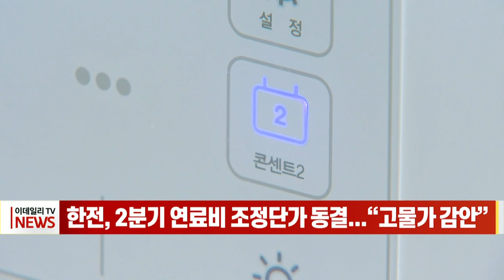한국전력, 2분기 연료비 조정단가 동결 (20220329)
한국전력이 2분기 연료비 조정단가를 동결했습니다.
한전은 29일 홈페이지를 통해 4~6월 연료비 조정단가를 0원/kWh(킬로와트시)으로 확정했다고 공지했습니다.
국제 연료가격 상승 영향으로 연료비 조정단가 조정 요인이 발생했지만 코로나19 사태 장기화와 높은 물가상승률 등으로 어려움을 겪는 국민의 생활안정을 도모할 필요가 있고, 지난해 12월 확정된 기준연료비 및 기후환경요금 인상분을 고려할 필요가 있다는 것이 정부의 동결 결정 이유입니다.
연료비 조정단가는 동결됐지만 기준연료비와 기후환경요금은 예정대로 상향되면서 다음 달부터 전기요금이 kWh당 6.9원 오릅니다.
이에 따라 월평균 307kWh를 사용하는 4인 가구의 경우 전기요금 부담이 한달에 2100원가량 늘어납니다.